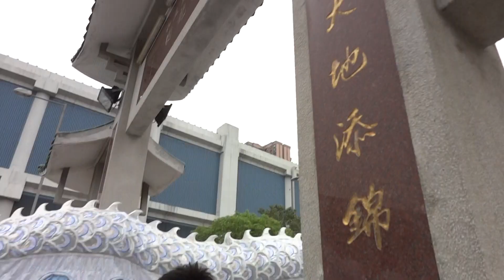元朗西邊圍銀龍開光行鄉 11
2013 March 31
Sai Bin Wai
Yuen Long
HONG KONG